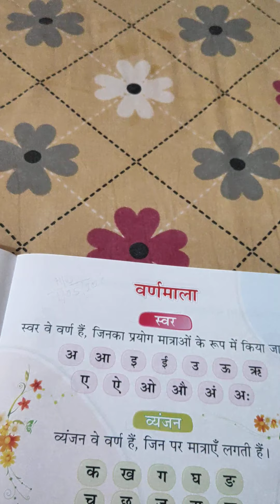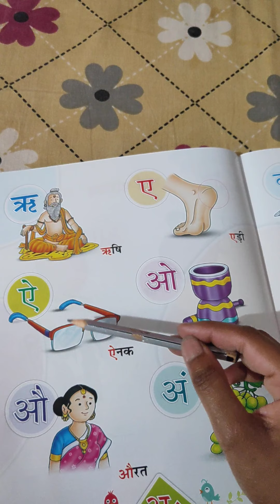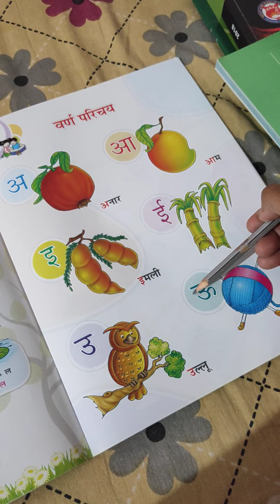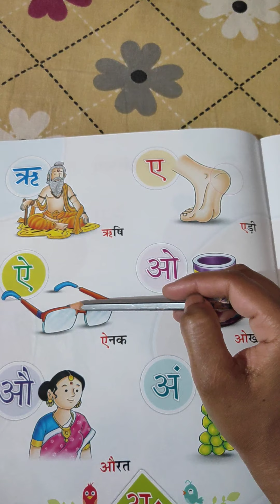Class- Nursery Hindi (02.05.2020)